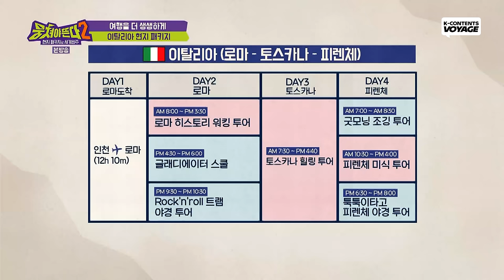Joon is Older Than Seonho's Dad! Do You Think They'll Get Along? | Carefree Travelers 2 (Ep. 1-2)